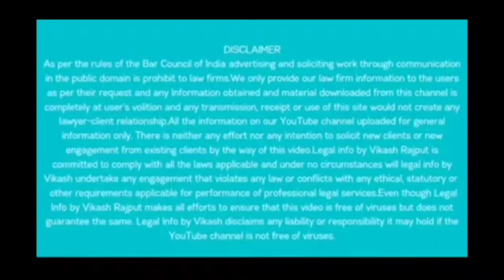⚖️Problems after Court Marriage and their Solution। कोर्ट मैरिज के बाद की परेशानी और उनका समाधान।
In this video Adv Vikas Rajput talking about Which Type of Problems Oftenly Faced by New Marriage Couple After Love Marriage or Court Marriage And What Should Couple do to get rid of these problems।
। What to do if the boy or girl change their Statements after marriage। How can Court Marriage be Cancelled?How to get Police Protection After Love Marriage/ Court Marriage। Precautions afterCourt Marriage।
लव मैरिज या कोर्ट मैरिज के बाद अक्सर न्यू मैरिज कपल को किस तरह की प्रॉब्लम का सामना करना पड़ता है और इन प्रॉब्लम्स से छुटकारा पाने के लिए कपल को क्या करना चाहिए।
कोर्ट मैरिज करने के बाद लड़का या लड़की बयान बदल दे तो क्या करें। कोर्ट मैरिज कैंसिल कैसे हो सकती है।कोर्ट मैरिज करनें के बाद क्या क्या सावधानी बरतनी चाहिए ।  पुलिस प्रोटेक्शन कैसे ले।

Advocate - Vikash Rajput

Office Address:- Western Wing,
TIS Hazari Court, Delhi-110054